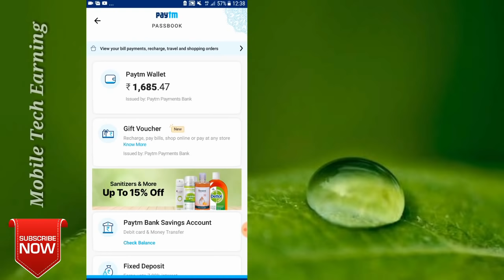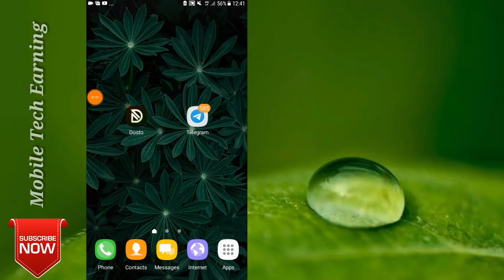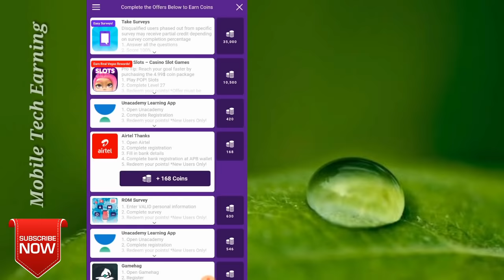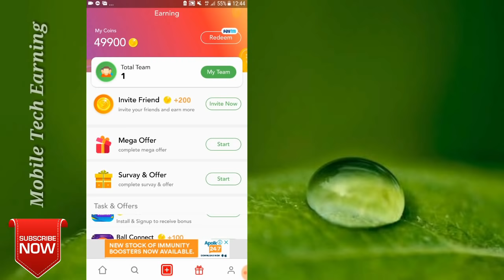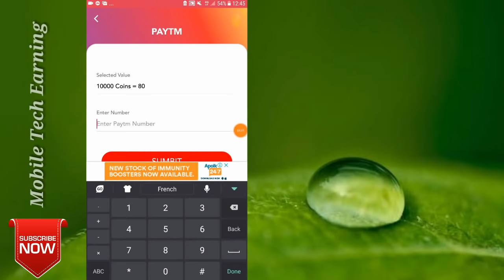New Self Earning App || Daily Earning ₹15 To ₹50 || Explained In Tamil.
Hi Friends. ,

ஒரே ஒரு App-ல் எனது வருமானம் ₹1,20,000/- நம்பமுடியாதவங்க இந்த  Video பாருங்க. Live Payment Proof இருக்கு👇👇👇👇👇